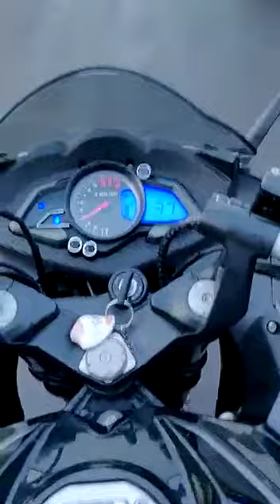133 bike speed experience in my life on bike